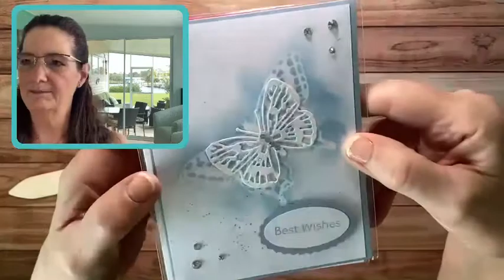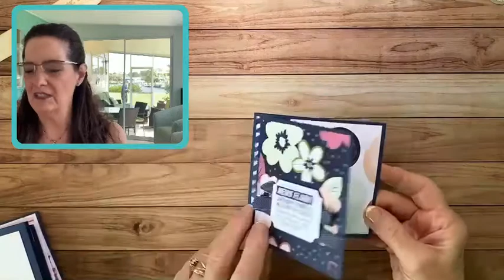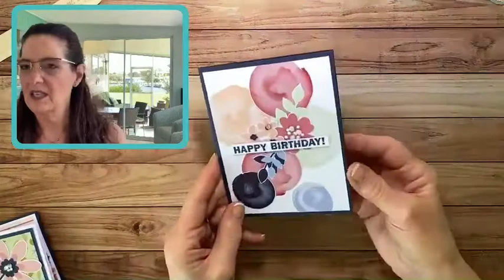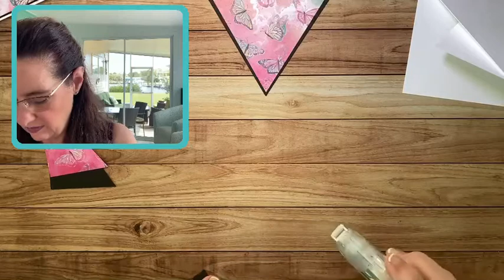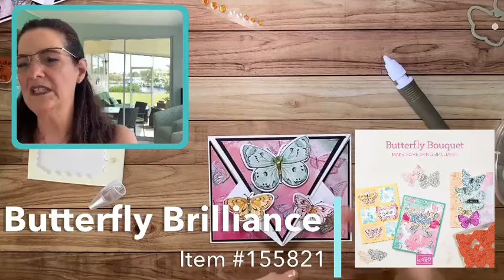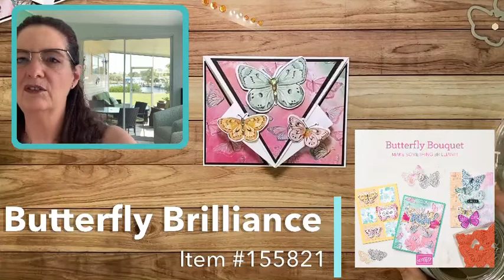Create With M.E. Presents M.E.'s 3c's Coffee Computer and a card March 12, 2021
Join M.E. as I showcase a teaching time for basic stamping and paper crafting.  This episode focuses on a fun fold called the Arrow Point fold.  I use the new Butterfly Brilliance stamp set.

Like M.E. on Facebook to see each episode live Friday morning at 10am Central time